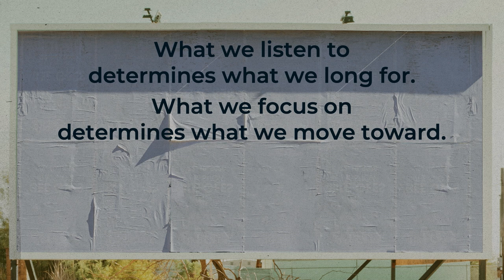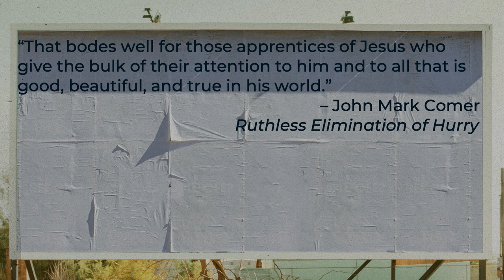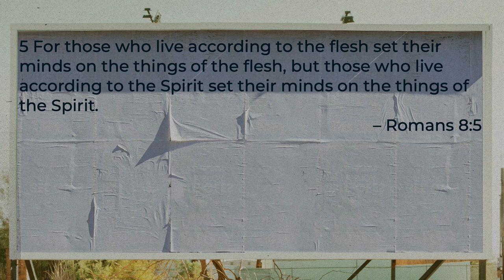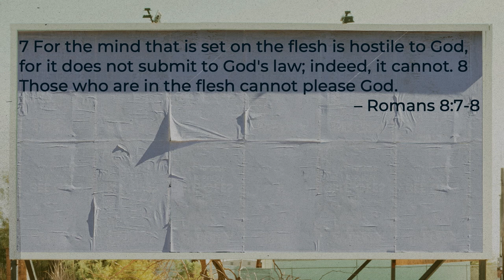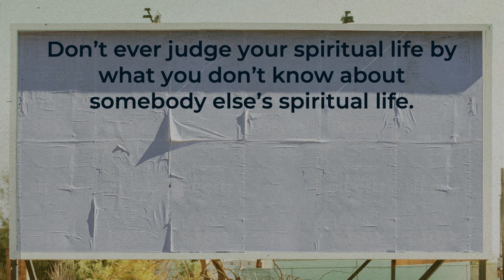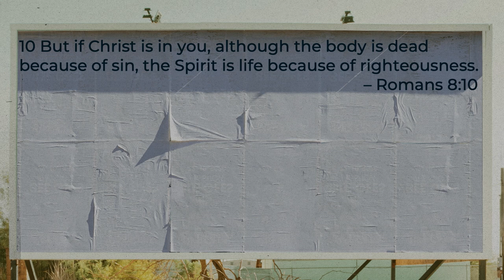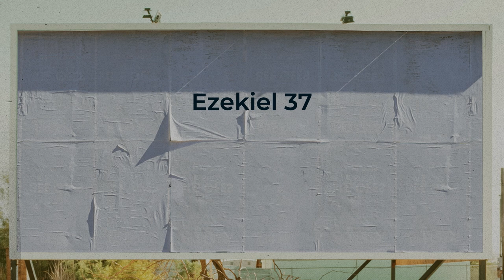Who Can Be Against Us | Week 2 | Brandon Reed